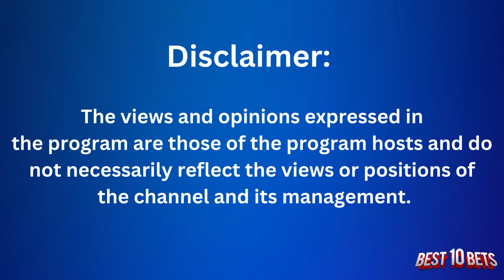10 Celebrities Na Nakakabilib Dahil Mga Multitalented! | Best 10 Bets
Mga celebrities na hindi lang 10/10 sa looks kundi pati sa talent. Alamin kung sino sino ang mga nakasama sa listahan ng Best 10 Bests! Magulat ka kaya? Let us know if you agree or disagree.